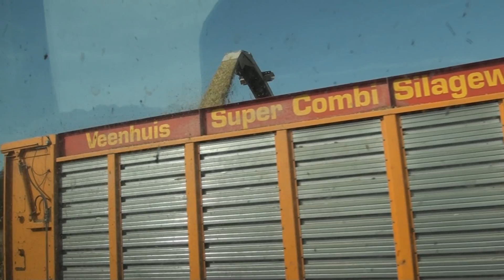Mais ,mais,maisoogst en nog eens mais